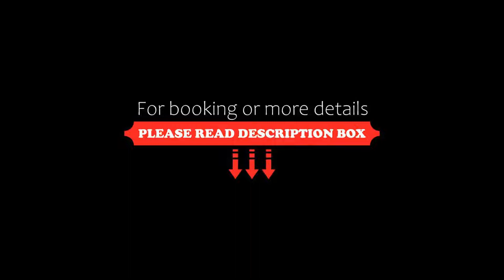Hotel Forza Terra, Kotor, Croatia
About Property:
You're eligible for a Genius discount at Hotel Forza Terra! To save at this property, all you have to do is sign in.
Offering an outdoor pool and an indoor pool, Hotel Forza Terra is located in Kotor in the Kotor County Region. The hotel has a sun terrace while guests can enjoy a meal at the restaurant or have a drink at the bar. Free WiFi is featured throughout the property and free private parking is available on site.
Eac...
Property Type: Hotel
Address: Dobrota bb, 85330 Kotor, Montenegro
Searching For
1. Hotel Forza Terra - Kotor - Croatia
2. Hotel Forza Terra - Kotor - Croatia Address
3. Hotel Forza Terra - Kotor - Croatia Rooms
4. Hotel Forza Terra - Kotor - Croatia Amenities
5. Hotel Forza Terra - Kotor - Croatia Offers and Deals
Audio Credit:
Track Title: Reasons To Hope
Artist: Reed Mathis